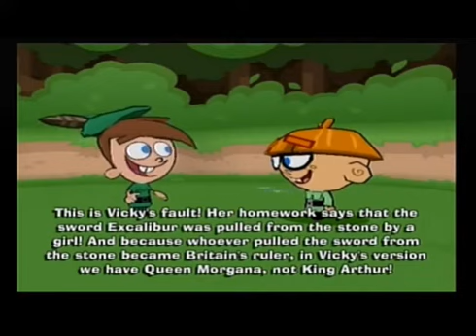TFOP Breakin da rules (PS2) Part 7 - Going back in time